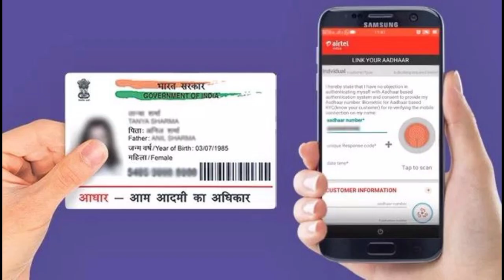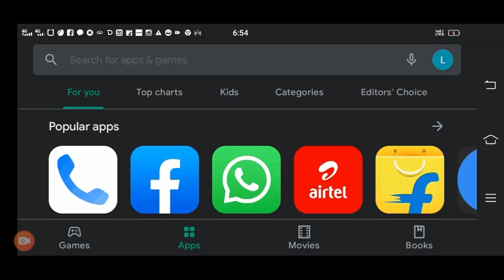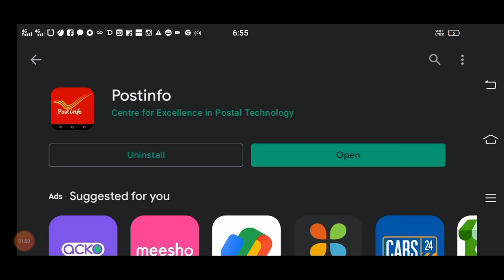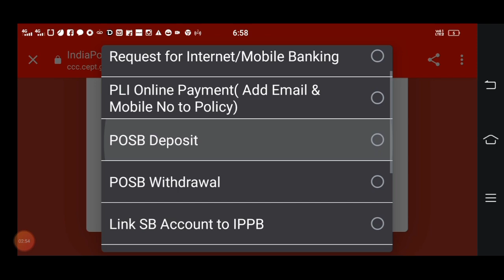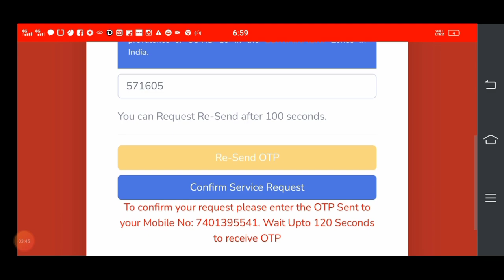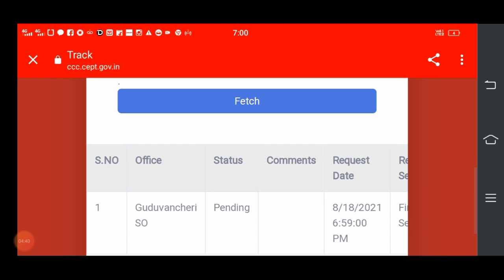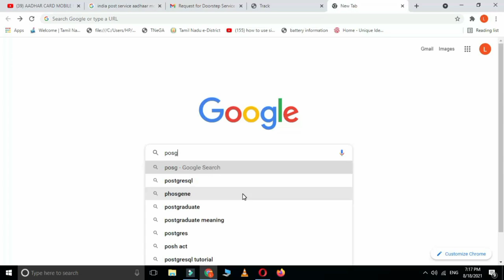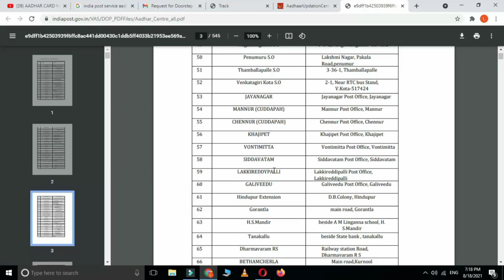how to link mobile number to aadhar card in tamil | aadhar mobile number registration | Leotech2020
Like Pannuga
Share Pannuga
Command Pannuga

 aadhar card mobile number registration tamil,
 aadhar card mobile number link in tamil ,
 link mobile number with aadhar online,
how to link mobile number to aadhar card online,
 how to link mobile number to aadhar card in tamil ,